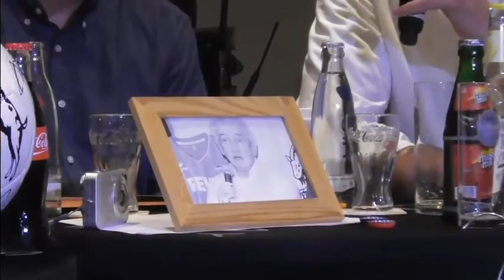Der FC-Stammtisch zu Hannes Löhr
Er war Olaf Janßens erster Tariner im Profibereich und hat auch Karsten Baumann inspiriert. Der Stammtisch Talk am Tag des Todes von Hannes Löhr würdigt einen Großen.